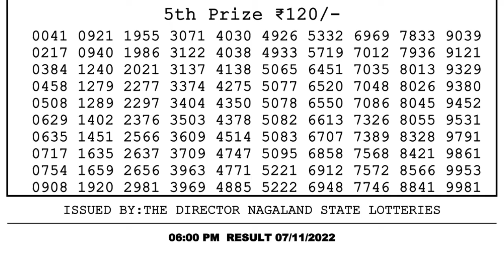🔴 Lottery Sambad Live 06:00pm 07/11/2022 Day Nagaland State Dear Lottery Result Pdf Download